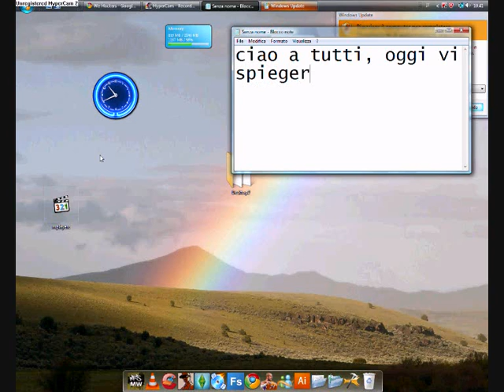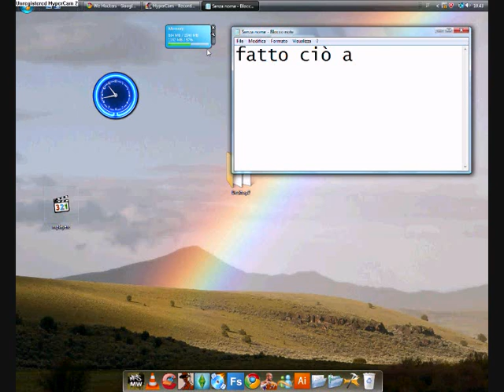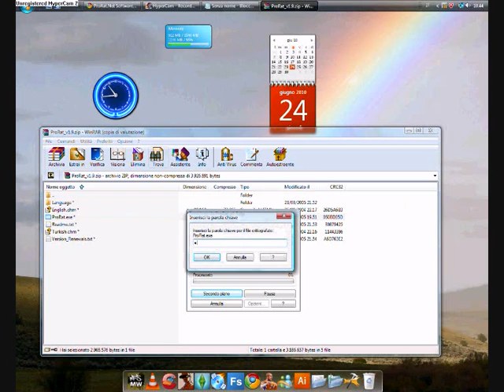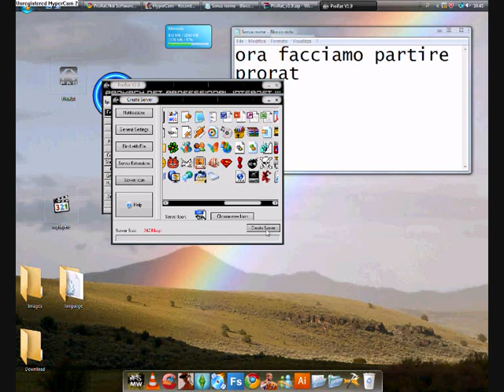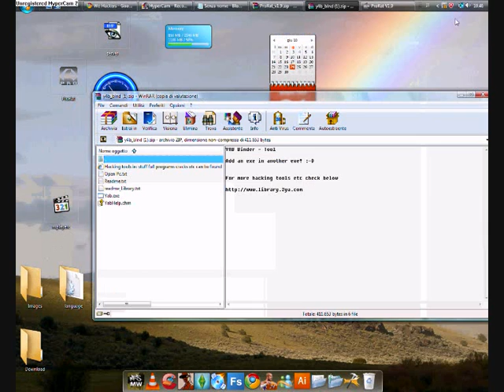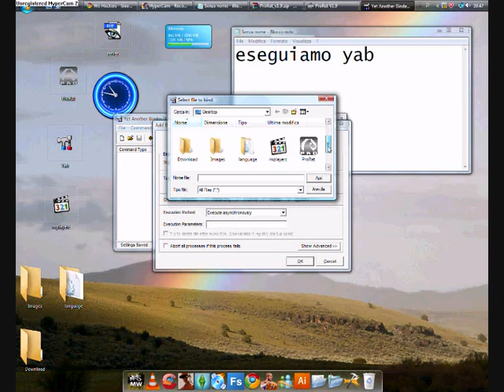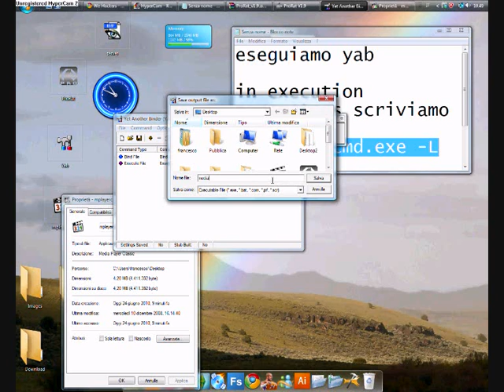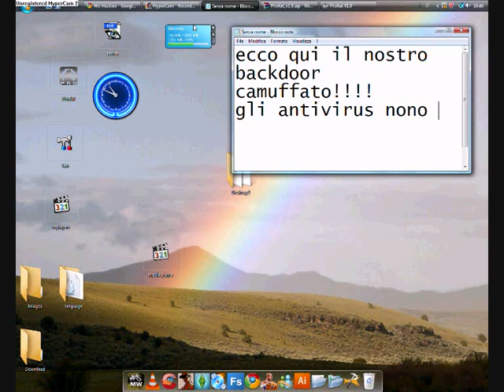tutorial: come creare un virus backdoor HD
tutorial: come creare un backdoor HD